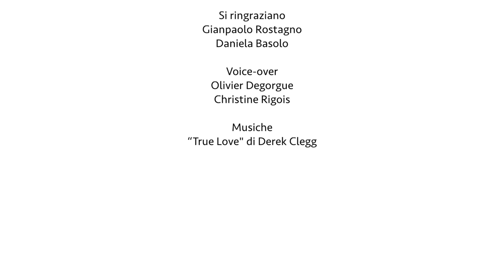Un amour de Nebbiolo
Gianpaolo Rostagno et Daniela Basolo sont vignerons à Forno Canavese. Ils nousracontent leur expérience de vignerons, le retour à la campagne et leur amour sans limite pour leur métier et leur territoire.